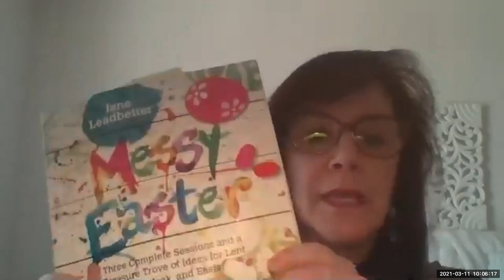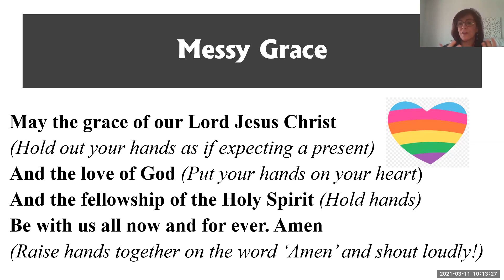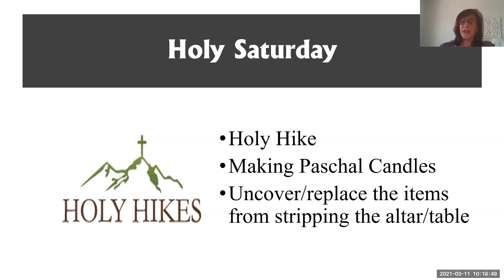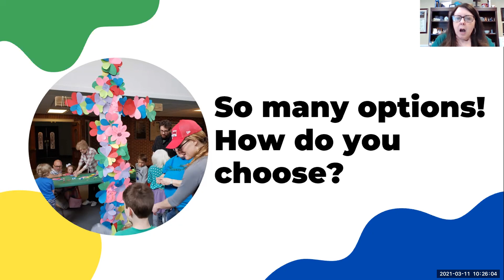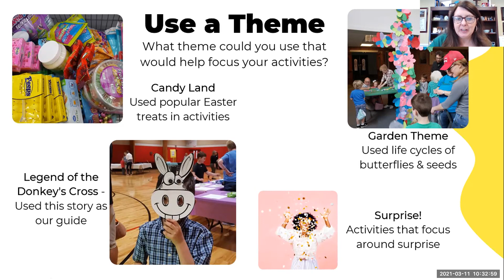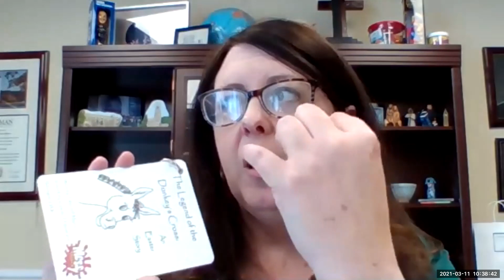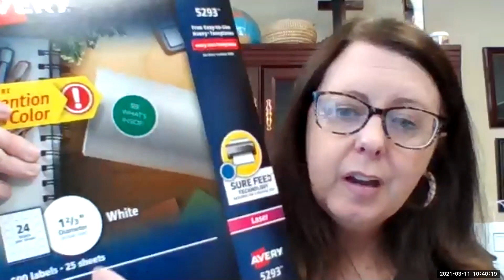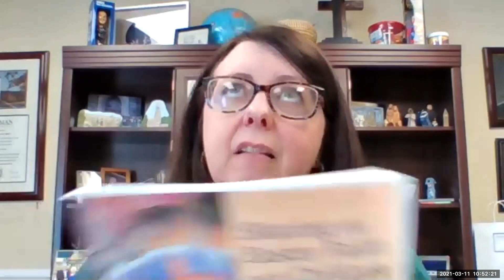Messy Easter Favorites- a 2021 Messy Church USA video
Johannah Meyers, our associate director of Messy Church USA shared some favorite Easter ideas in 2021.  Filled with great ideas that you might want to consider for your own Messy Church.